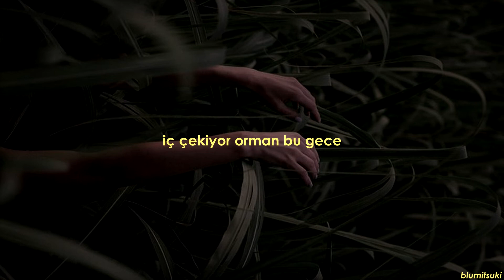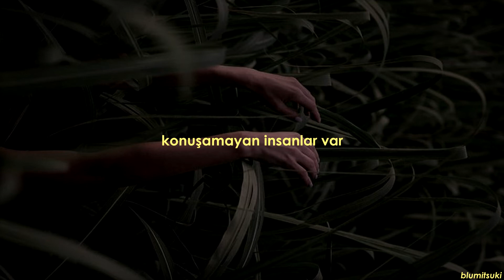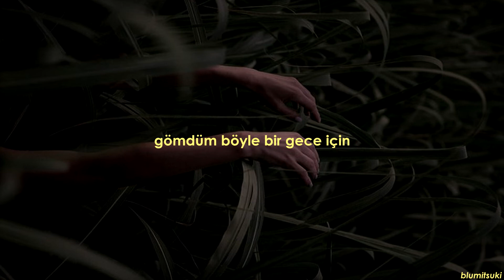winter aid - the wisp sings (türkçe çeviri)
istek şarkı ve daha fazlası için beni takip edebilirsiniz 🌙

lyrics;
Let me sleep
I am tired of my grief
And I would like you
To love me, to love me, to love me

This is the night when these woods sigh

There are people who cannot speak
Without smiling

They would take me from your hand
Or they would try, they would try
This is the murmur of the land
This is the sound of love's marching band
And how they hold you like a gun
And how I sing you like a song
I heard when I was young
And buried for a night like this

Buried for a night like this